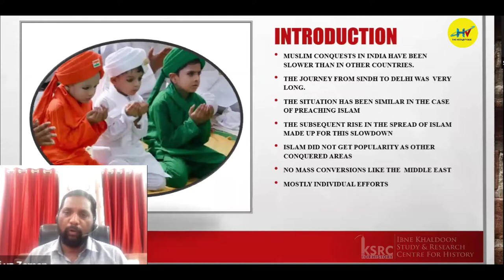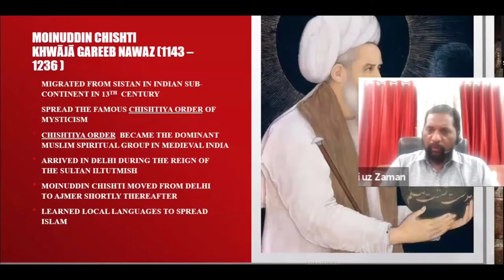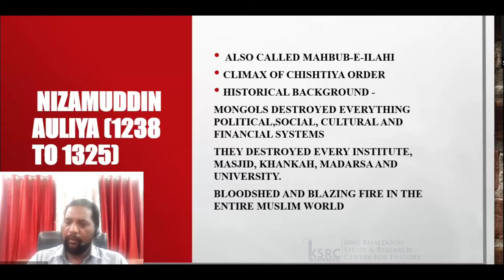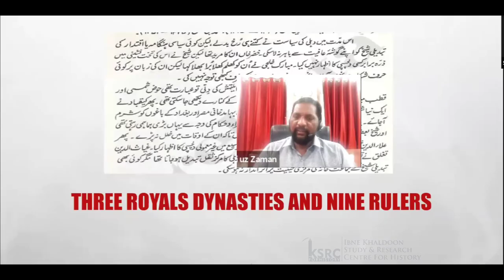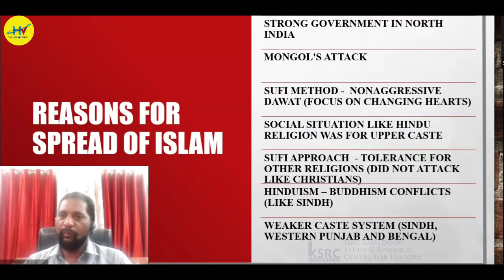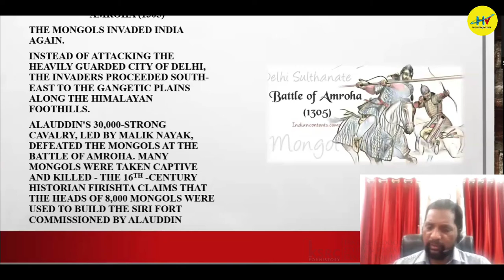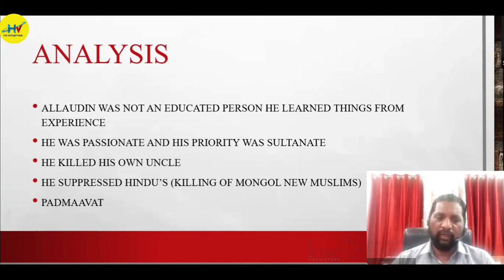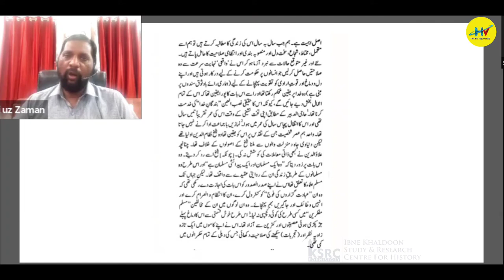Spread of Islam: Efforts Of Sufiya Ikram S1 L4l Indian Muslims History l Hindi Urdu l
This video is about two great personalities.  One is Khawaja Moinuddin Chishti and the other is Allauddin Khilji

The Series Indian Muslims History
This lecture series is based on Indian history.
Lecture No 04
Spread Of Islam
(Effort of Sufia Ikram)
by Mr: Shabi uz Zaman sb
(Writer, Columnist, IT professional)

Ibne Khaldoon Study & Research Center For History

00:00 Intro
00:10 Introduction
4:15 Shaikh Ali Hujuri
5:07 Shah Abdullah
7:18 Sayyed Jalaal Azam
8:57 Khawja Moinddin Chishti
13:07 Qutabuddin Bakhtiar Kaki
14:49 Nizamuddin Auliya
28:22 Reasons For Spread Of Islam
32:55 Why Islam Did Not Spread?
34:45 Allauddin Khilji
37:05 Allauddin Khilji's Administration
46:30 Allauddin Khilji Dynasty Analysis